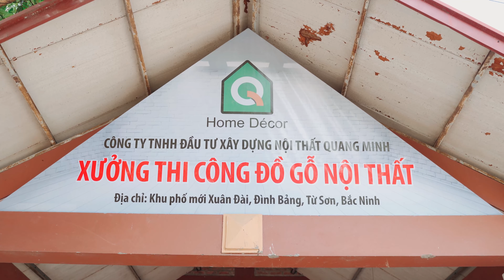XƯỞNG SẢN XUẤT NỘI THẤT GỖ QUY MÔ, HIỆN ĐẠI, RỘNG CẢ NGÀN MÉT VUÔNG - Q' HOME DÉCOR [4K]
QUY MÔ XƯỞNG GỖ NỘI THẤT CỦA Q' HOME DÉCOR:
🏭 Trang bị máy móc, thiết bị hiện đại
🏭 Rộng 1.000m2
🏭 Đội ngũ kỹ sư, công nhân lành nghề
🏭 Nhiều năm kinh nghiệm, đã thiết kế và thi công hoàn thiện hàng trăm công trình tại Hà Nội và các tỉnh lân cận.

TÌM KIẾM NHỮNG GIẢI PHÁP ĐỂ PHÁT TRIỂN MONG MUỐN, ƯỚC MƠ CỦA KHÁCH HÀNG THÀNH HIỆN THỰC.
📞Điện thoại: 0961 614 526 (Mr. Quang) – 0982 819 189 (Mrs. Nga)
FOLLOW CHÚNG TÔI:
© Bản quyền thuộc về Q' HOME DÉCOR INTERIOR DESIGN
© Copyright Q' HOME DÉCOR INTERIOR DESIGN & Do not Reup